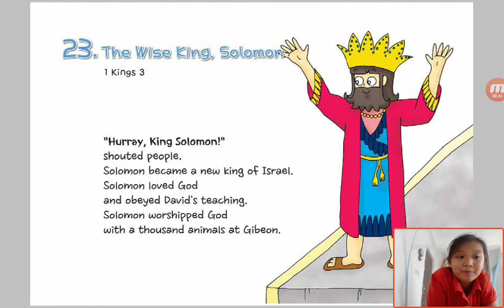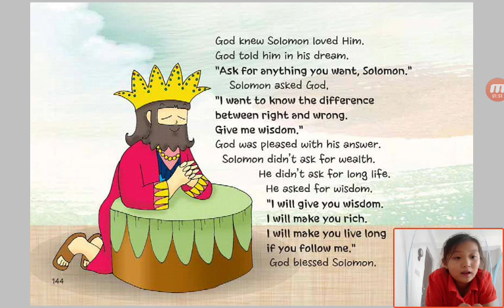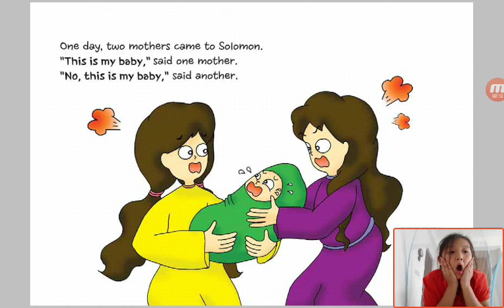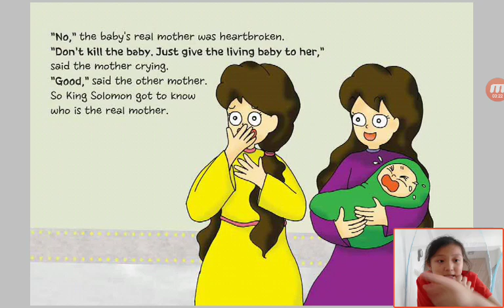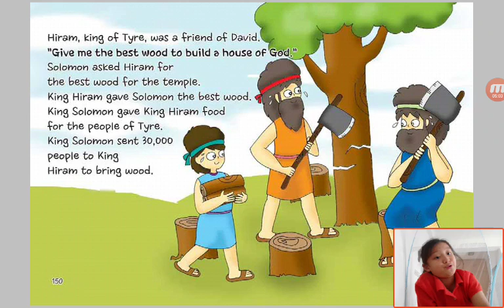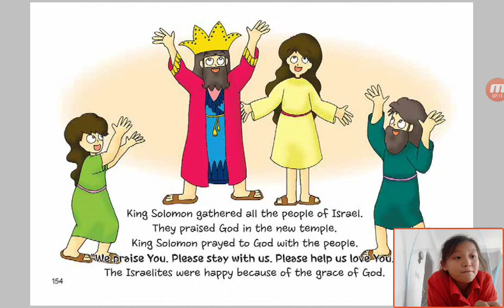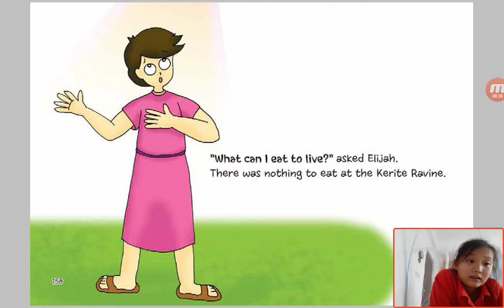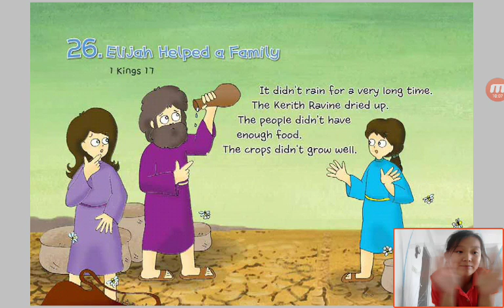‹Kids›Grace：성경이야기‹English›– 23 The Wise King, Solomon in 1 Kings 3